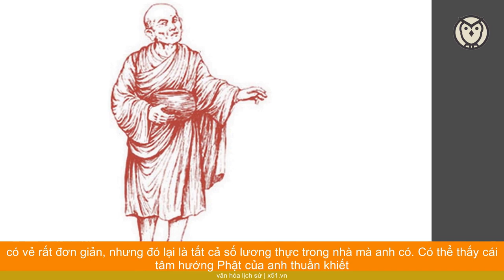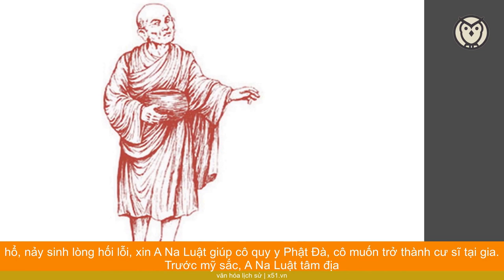TẠI SAO ĐẠI ĐỆ TỬ ĐỆ NHẤT THIÊN NHÃN CỦA ĐỨC PHẬT THÍCH CA LẠI LÀ MỘT NGƯỜI MÙ?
Trong 10 đại để tử của Đức Phật Thích Ca Mâu Ni, có một người là A Na Luật, là người đệ nhất Thiên nhãn. A Na Luật vốn là một vương tử sống trong bạc vàng châu báu, sau xuất gia tu hành, hai tình cảnh khác biệt một trời một vực thế này vốn đã khó làm được việc xuất gia, vậy mà ông còn làm mù mắt mình. Vậy làm thế nào mà ông tu thành đệ nhất Thiên nhãn?